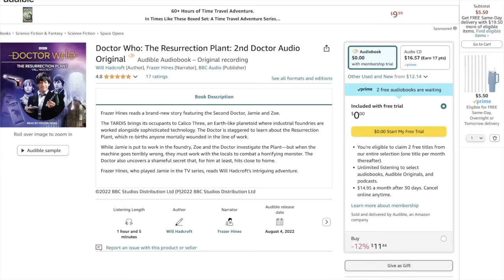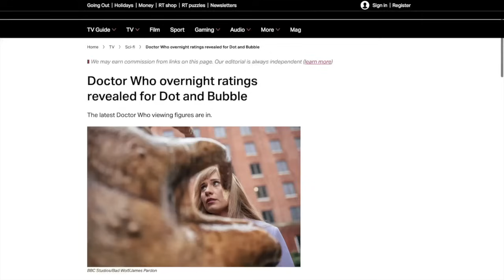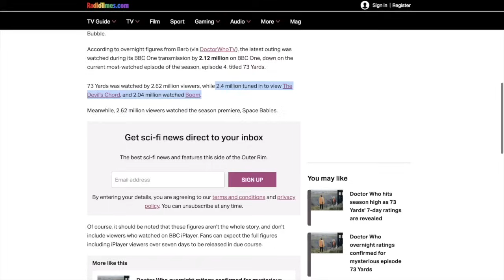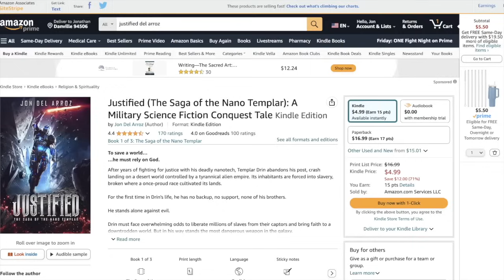Doctor Who MASSIVE RATINGS DROP For Anti White Bubble And Dot Cringefest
Doctor Who posts a massive ratings frop from 73 Yards to Bubble and Dot. Russell T. Davies has really overstepped with his political nonsense attacking fans in the Ncuti Gatwa era. Get JUSTIFIED and read some fun books instead